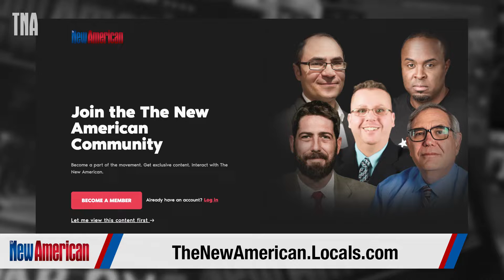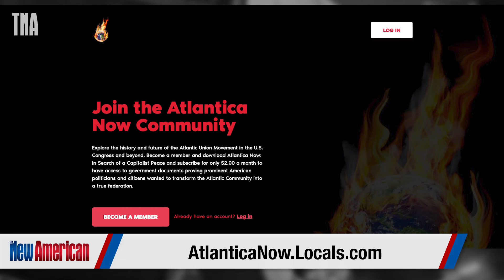Scheme to Merge US With Europe, Forgotten but Still Alive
The globalist dream to merge the United States and Europe under a transatlantic federal government as a prelude to building a global government was once in the open, but while it no longer advances in daylight, it is still alive. In this interview with The New American magazine Senior Editor Alex Newman, world federalism expert Rick Biondi gives some of the history and motives behind the push.